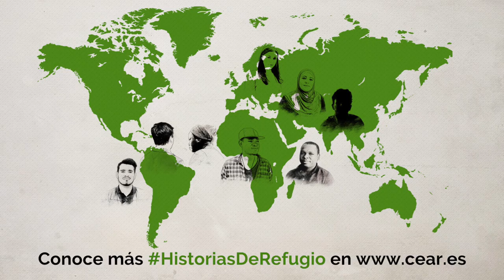"Me encerraron en el CIE tras 13 años en España"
Renzo sufrió numerosos ataques homófobos en su escuela y en su barrio que le hicieron emprender la huida. Más de 13 años después, cuando ya se sentía plenamente integrado, fue detenido y enviado al Centro de Internamiento de Extranjeros (CIE) de Aluche, donde estuvo encerrado 38 días hasta que solicitó asilo.